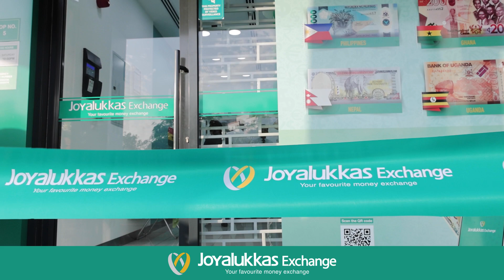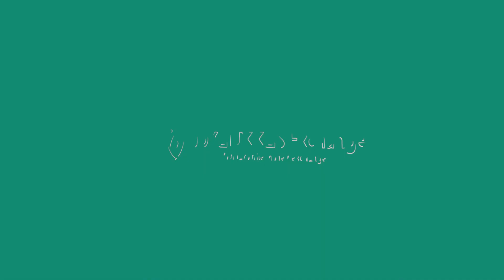Grand inauguration of the Joyalukkas Exchange Al Rigga Branch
The grand opening of the Joyalukkas Exchange Al Rigga branch in UAE marked a significant occasion! Mr. Joy Alukkas (Chairman Joyalukkas Group), Mr. Mustafa Muhammad Ahmed Alshareef, Mr. Antony Jos (Managing Director Joyalukkas Exchange), and employees from Joyalukkas Exchange locations across UAE, Oman, and Kuwait were present for this momentous event. It was a celebration of accomplishments and teamwork! Here’s to new beginnings and continued success!

‎كان الافتتاح الكبير لفرع جوي الوكاس للصرافة في الرقة في الإمارات العربية المتحدة بمثابة مناسبة هامة!
‎وحضر هذا الحدث الهام السيد جوي ألوكاس (رئيس مجلس إدارة مجموعة جوي الوكاس)، والسيد مصطفى محمد أحمد الشريف، والسيد أنتوني جوس (المدير العام لشركة جوي الوكاس للصرافة)، وموظفون من مواقع جوي الوكاس للصرافة في جميع أنحاء الإمارات العربية المتحدة وعمان والكويت.
‎لقد كان احتفالاً بالإنجازات والعمل الجماعي!  إليكم البدايات الجديدة والنجاح المستمر!